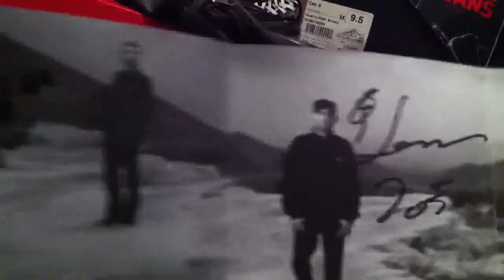Zoe autografeado x JucephO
Ep de zoe